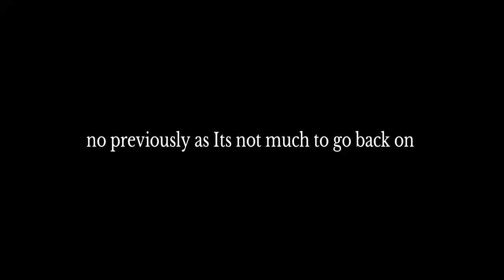Elden ring coop playthrough part 9 "Bear witness!!"